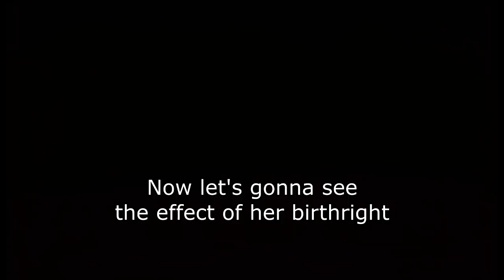The Sweetest Melody! + New Familiars - Playable Siren Mod | Tboi Repentance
0:00 Intro
0:30 Normal Siren
3:10 Normal Siren Birthright
4:03 Tainted Siren
8:45 Tainted Siren Birthright
9:04 Poo Bum
10:05 Little Little Horn
12:04 Little Siren
13:10 Ending